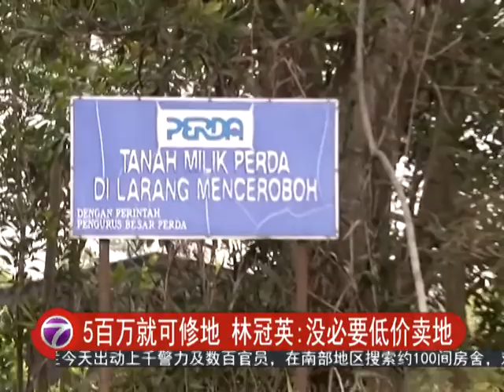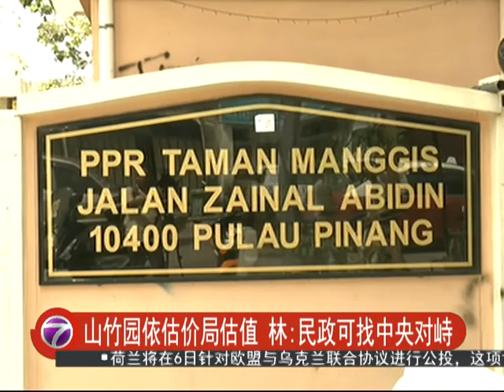5百万就可修地 林冠英:没必要低价卖地 [20160404]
槟州首长林冠英和槟州区域发展机构主席拿督沙布丁,因为买房风波延至地段买卖问题，双方的战火持续蔓延。林冠英日前揭发隶属中央的槟州区域发展机构，以低价出售威南地段，贱卖土地。

而今天林冠英再将枪口对准沙布丁强调，修复威南高渊的地陷问题，最多只需要大约5百万令吉。因此该机构根本就没有必要以修復地陷的成本为由，低价出售土地。